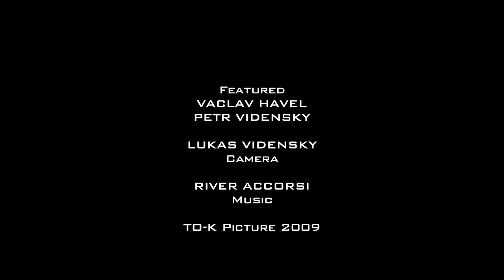Hand shake with Vaclav Havel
My brotha hand shake wit our open minded president